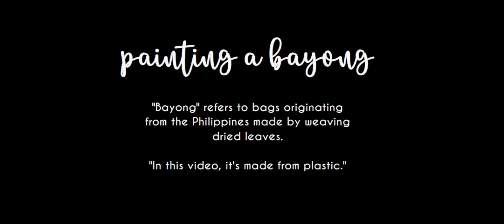video 1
painting bayong bag